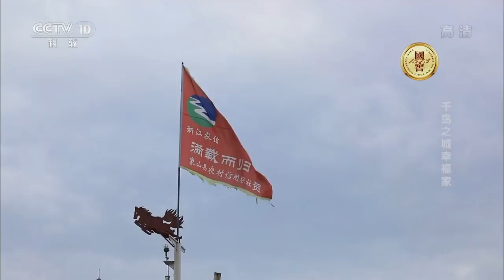《中华揭秘》千岛之城幸福家 去往金庸笔下的浪漫桃花岛 20180829 | CCTV科教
本期节目主要内容：舟山群岛，是我国最大的岛群，这里由1390个岛屿组成，岛屿数占全国五分之一。浙江省舟山市，也是我国第一个以群岛建制的地级市。行船在茫茫东海，在舟山，不妨体验千年来渔民们的日常生活：行走于万亩盐田，看盐民们如何晒海。转个弯，去往金庸笔下的浪漫桃花岛，体验新鲜海带是如何被收割的。